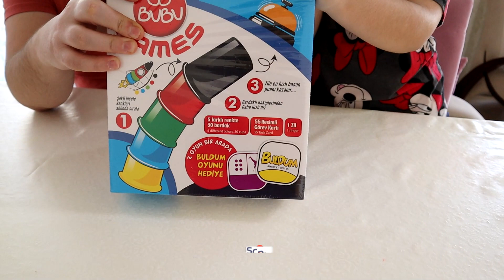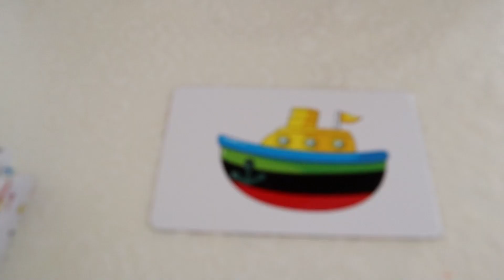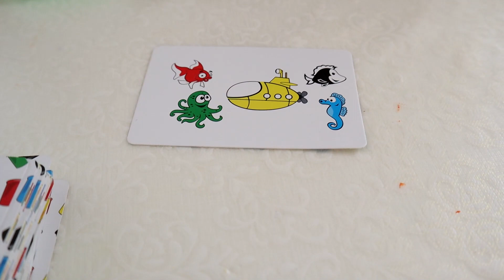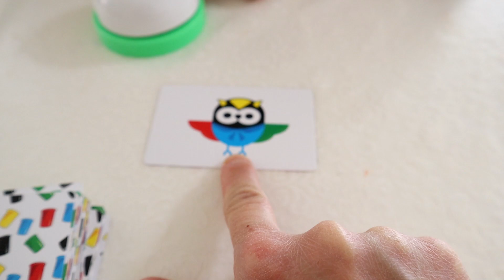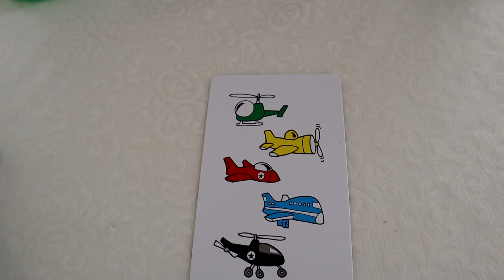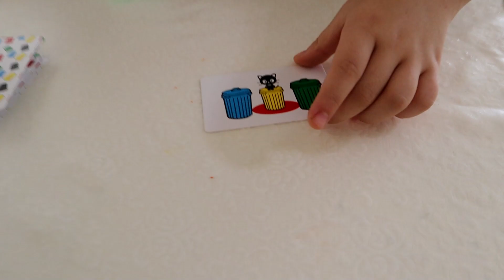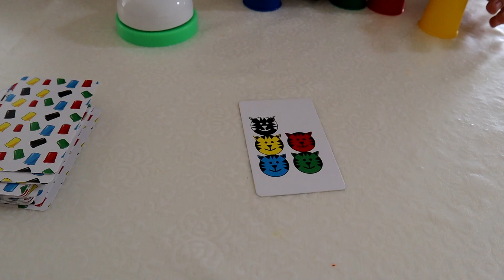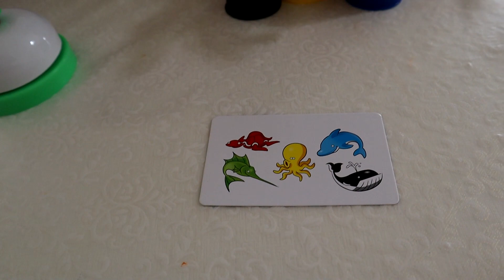Hızlı Bardak Dizme Oyunu !! EN HIZLI OLAN KAZANIR !!!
Arkadaşlar merhaba

Beren ile babası en hızlı bardak dizme oyunu oynuyor tabiki en hızlı kim şekildeki gibi bardakları dizerse o kazanacak acaba bizde kim kazandı?

Hadi he beraber bu eğlenceli videoyu izlemeye ne dersiniz?

İyi seyirler